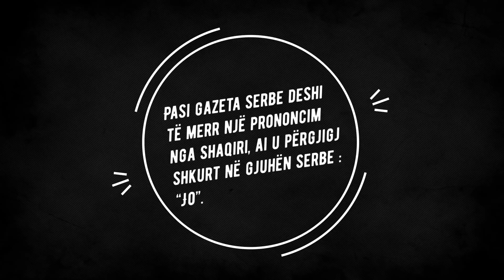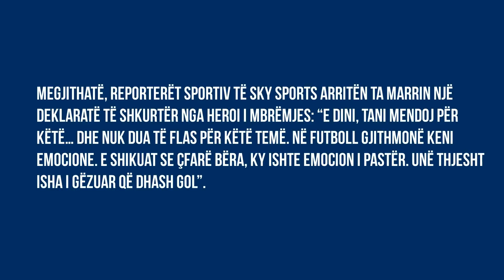Serbët: Shaqiri na veshi me të zeza